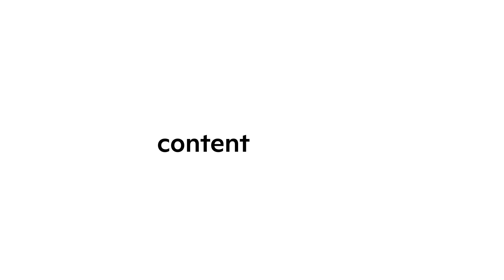LE COMBAT DE L'ÉTÉ | GABRIELLE PANACCIO CONTRE BATTIT MONTES | JOURNÉE PISCINE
Un combat de l’été plus féroce que jamais entre Gabrielle du Lab et Battit du Midway ! Stratégie et coups-bas sont au rendez-vous pour savoir qui fera le meilleur cocktail sur la thématique « journée piscine ». Et pour citer notre juge Val Chevelier : « Ce sera pas facile !».

SUIVEZ-NOUS!